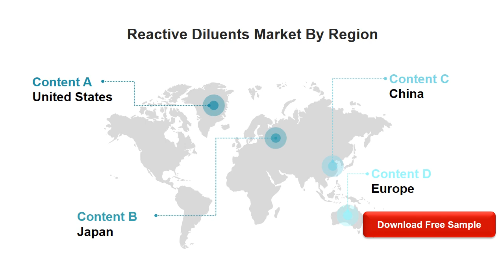Global Reactive Diluents Market Research Report 2021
Download FREE Research Report Sample PDF:
In 2021, the market size of Reactive Diluents is million US$ and it will reach million US$ in 2027, growing at a CAGR of from 2021; while in China, the market size is valued at xx million US$ and will increase to xx million US$ in 2027, with a CAGR of 3.1% during forecast period.